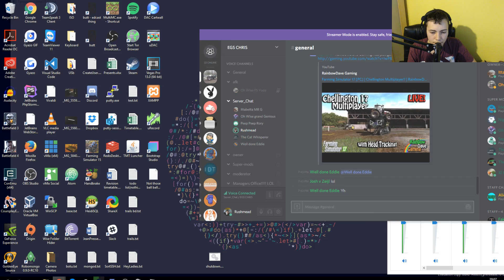Rushmead Live | Farming Simulator 17 - Dave! We love you dave!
Noot Noot! Dave's Dedi! Stream RIGHT NOW!? Sweet. Check me out!
Its time to get a farming! Like the show?